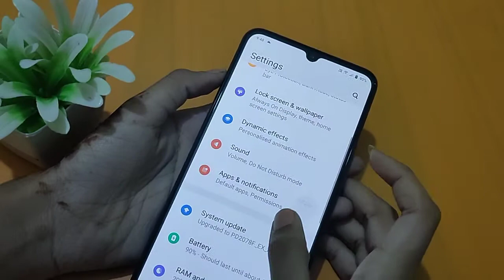How to change notification sound in vivo v21e | notification setting| notification sound change kare